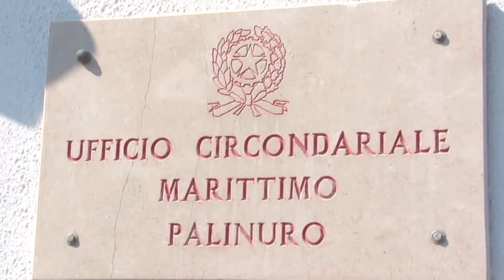SEQUESTRO GUARDIA COSTIERA VILLAMMARE 19FEB